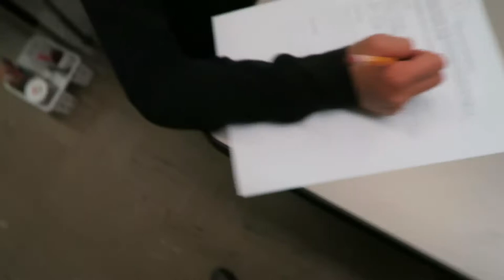Literature Circles Setup (Classroom VLOG)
Literature Circles (book clubs) are one of my absolute favorite units to teach and do with my fourth graders. This specific unit is historical fiction

Titles Mentioned:
Bud, Not Buddy by Christopher Paul Curtis
The Watsons go to Birmingham-1943 by Christopher Paul Curtis
Sarah Plain and Tall by Patricia MacLachlan
The Boundless by Kenneth Oppel
Brave like my Brother by Marc Nobleman

Literature Circle Role Cards: FREE!!!

There will be another Vlog of my students doing their literature circle discussing coming very soon!  If you have any questions please let me know.